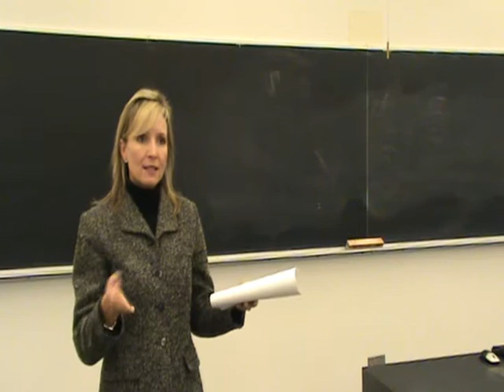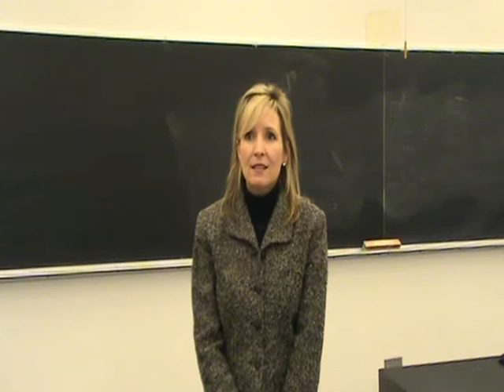Benefits Of Learning Legal Writing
A fun look at some of the immediate benefits of learning legal writing skills.